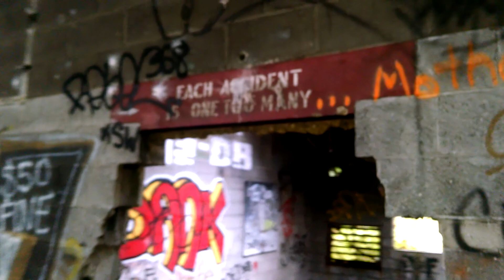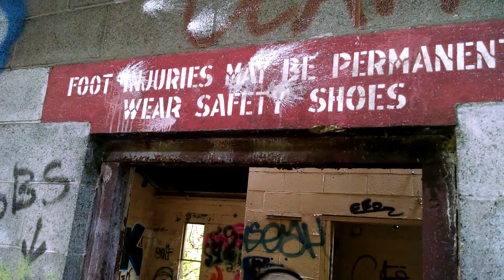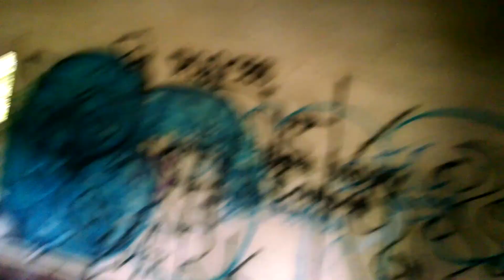WM Maryland Jct. Diesel Shop tour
WM Maryland Jct. Diesel Shop tour on 9/13/2014